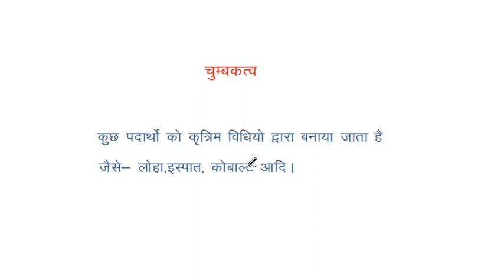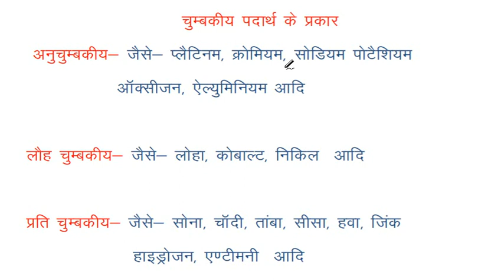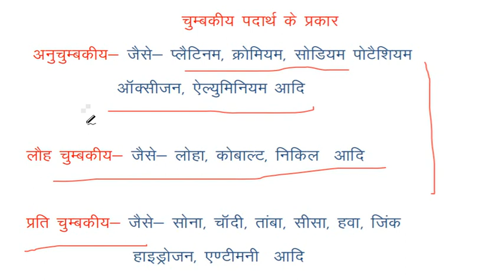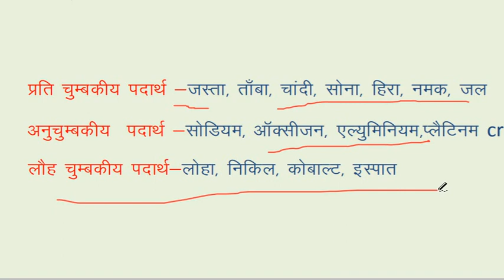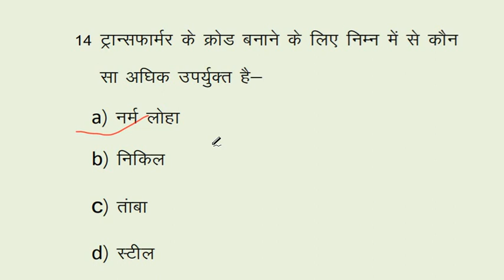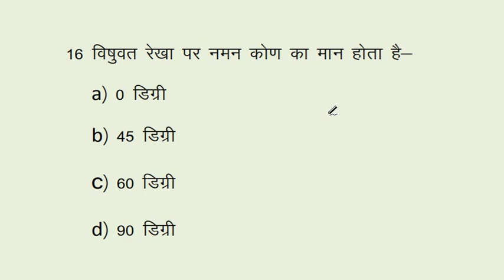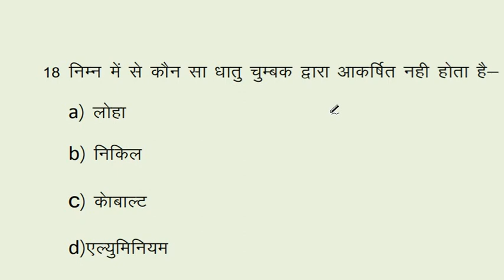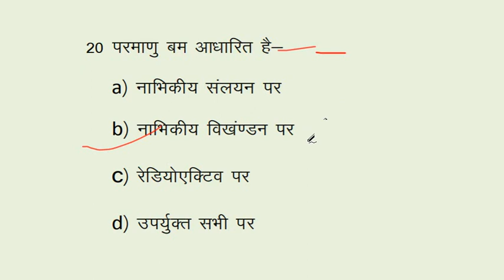Science Gk | चुम्बकत्व Magnetism Quiz| Most imortant question | Previous Year Paper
General science | चुम्बकत्व Magnetism Quiz

Physics chapter Wise test